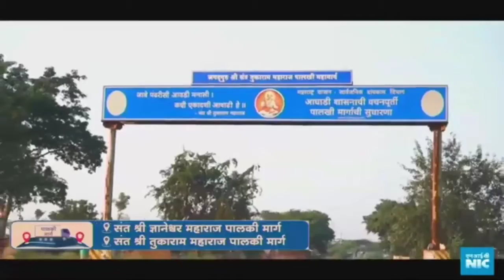पंढरपूर येथे विविध महामार्ग प्रकल्पाच्या कामांचे भूमिपूजन व लोकार्पण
पंढरपूर येथे केंद्रीय रस्ते वाहतूक मंत्रालय, राष्ट्रीय महामार्ग प्राधिकरण व सार्वजनिक बांधकाम विभाग, महाराष्ट्र राज्य यांच्या संयुक्त विद्यमाने आयोजित 13 विविध महामार्ग प्रकल्पाच्या कामांचे भूमिपूजन व लोकार्पण प्रधानमंत्री नरेंद्र मोदी यांच्या हस्ते रिमोटचे कळ दाबून आभासी प्रणालीद्वारे करण्यात आले